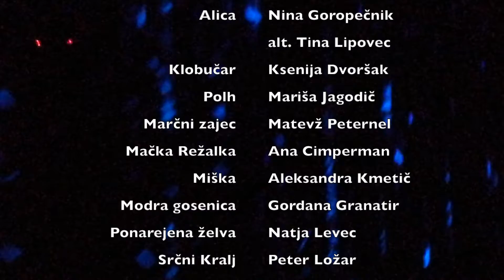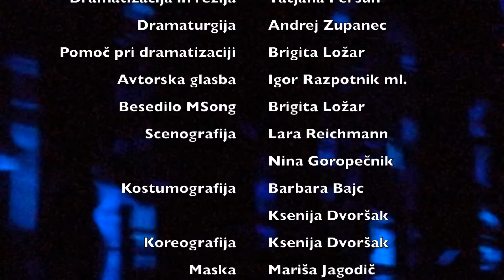Vabilo k ogledu Alice na Proseku - 3.2.2019